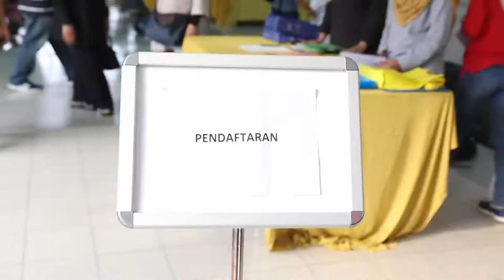Produk Kraf Komuniti Ku Putrajaya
Dilancarkan oleh YBhg. Datuk Dr. Aminuddin Bin Hassim, Presiden Perbadanan Putrajaya pada 8 Ogos 2019

Produk kraf ini boleh didapati di Kedai Karyaneka Dataran Putra, Presint 1